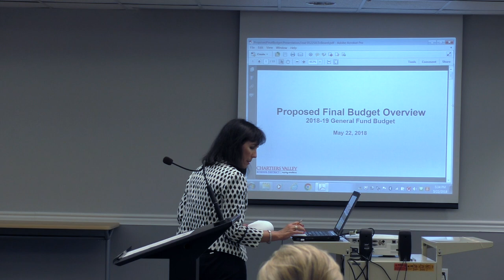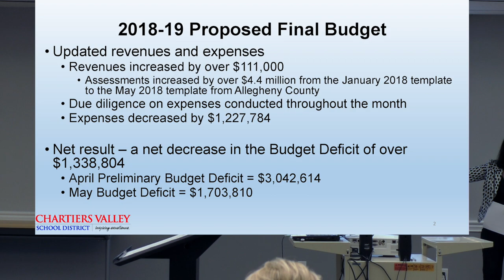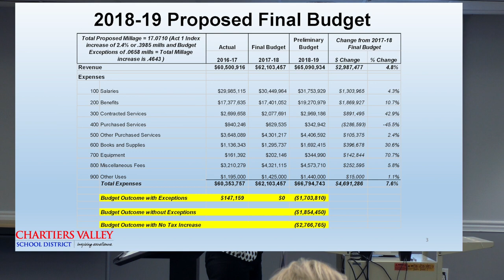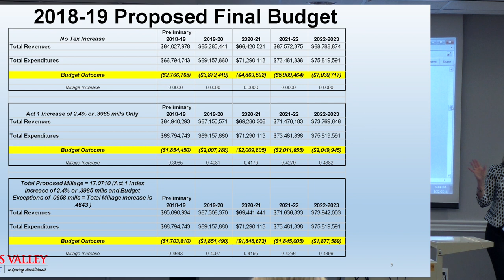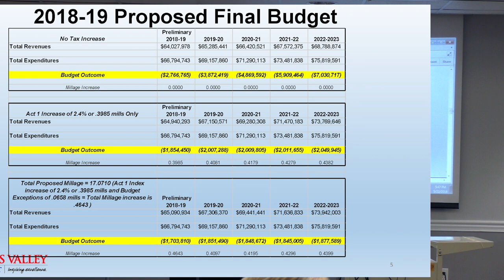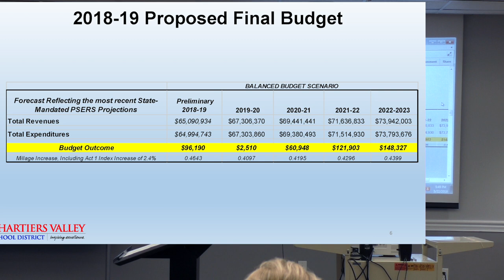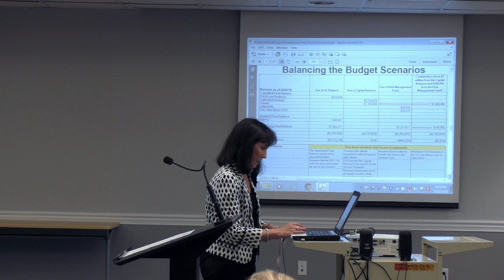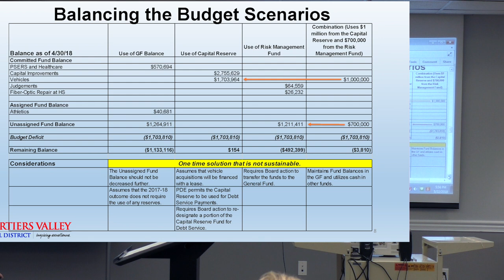Chartiers Valley Finance Committe: May 22, 2018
Full video of CV's May 22, 2018 Finance Committee meeting.